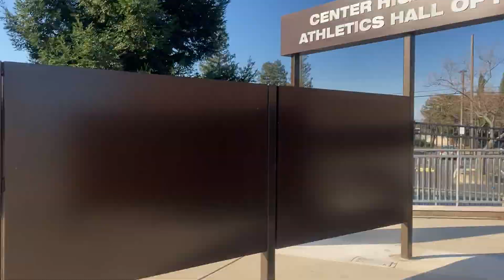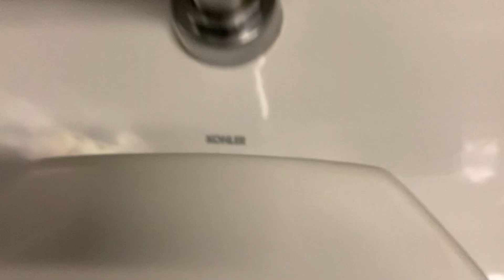My high school football stadium men’s restroom full shoot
This was take 2 of the original, because of too much background noise. The football stadium initially opened when the high school opened, but was modernized in 2009, hence the newer Kohler and Sloan waterfree fixtures. The restroom was identical to the bathrooms at my middle school, with an exception that there’s no limescale buildup in the rim jets. I do apologize for the premature cut out as my phone ran out of storage.